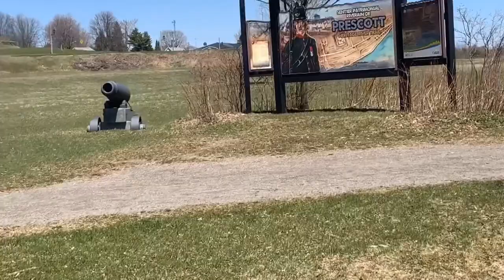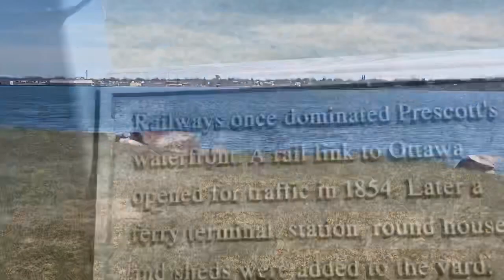GSP & Shih Tzu/Pekingese Walk Along St Lawrence River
We take the dogs for a walk by St Lawrence River.  Lots of Shad Flies today, I ended up swallowing a fly. I also fell in a hole and twisted my ankle, need to watch where I’m walking lol.  Poor Riley kept whining because he saw other dogs and wanted to play, but everybody kept a safe distance!  This was not a enjoyable walk lol